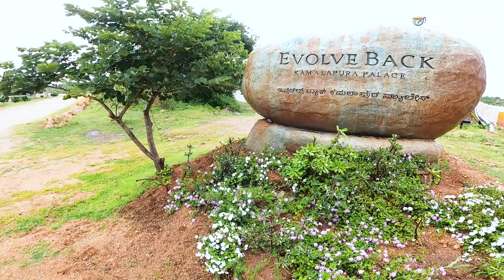Evolve Back Luxury Resort in Hampi ಹಂಪಿಯಲ್ಲಿನ ಅದ್ಧೂರಿ ರೆಸಾರ್ಟ್ Best Resort in Hampi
If you are looking for a luxury resort in Karnataka, evolve back is the one. You get a lot of amenities here and more than anything you can rejoice in the great essence of Hampi.

Gopro Hero 8
Oneplus Mobile
Tripod for Mobile
Canon M50
Manfrotto Tripod